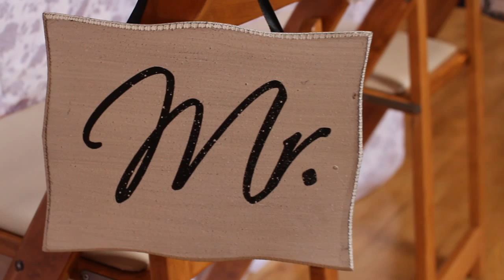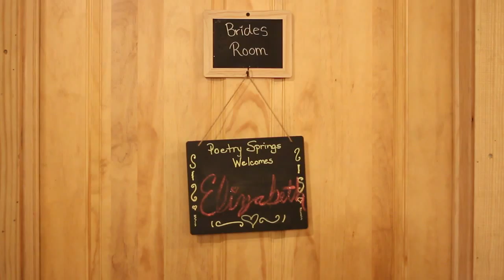Parker Wedding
Fred and Liz became one on 10/11/14. We had the privilege of being there to capture their memories on the biggest day of their lives. Congratulations Mr. & Mrs. Parker!